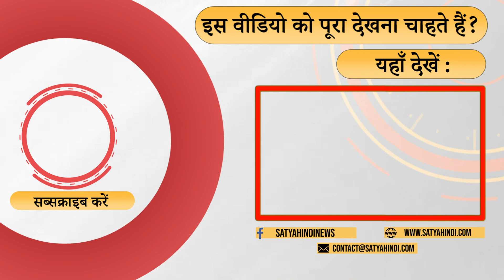कलाकारों की जमीन पर Modi की कैसी कलाकारी ? | Assembly Elections 2023 | BJP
प्रियंका गांधी ने चुनाव का माहौल बना दिया है . वे सहज ढंग से लोगों को जोड़ती है  . वरिष्ठ पत्रकार राजकुमार सोनी की टिपण्णी

Priyanka Gandhi has created the atmosphere for elections. She connects people easily. Comment by senior journalist Rajkumar Soni